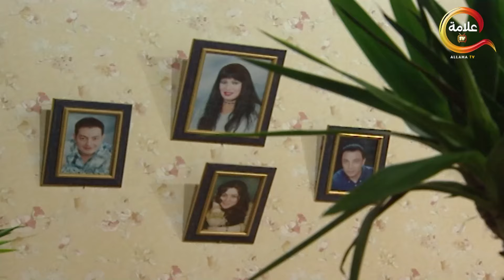ثريا هـ/ددت ابيه رياض انه يبعد عن نبيلة 😲